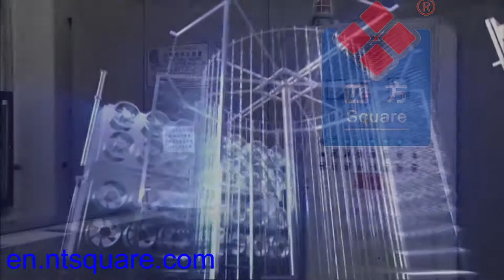Spiral freezer working principle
World largest spiral freezer manufacturer. We deliver 200 spiral freezers each year, and over 2000 spiral freezers installed around the world.
Our spiral freezers can be low tension spiral or, as an option with DDS (direct drive system) which can offer reduced belt tensions and smoother running. Comparing to the tunnel IQF, it has following features.
Saving energy consumption;
Saving floor footprint
Flexile production capacity.
Handling capacity from 500kg/hr to 6,000kg/hr
Single or double drum
PLC touch screen control to optimise operation
Automated Clean-in-Place (CIP) sanitising systems
Metal mesh belt or plastic belt
OPTIONAL ITEMS
Sequential defrost systems
Compressed air defrost systems
Fully welded enclosure available
Customized layouts and spiral rotations+
Products: Poultry, meat patties, raw shrimp, fish fillets, scallops, whole fish, packaged food in trays, ice cream cups, products requiring a long retention time.